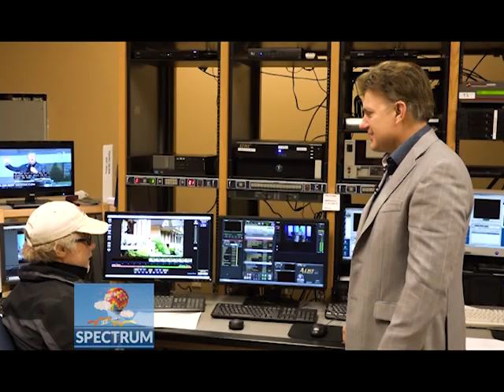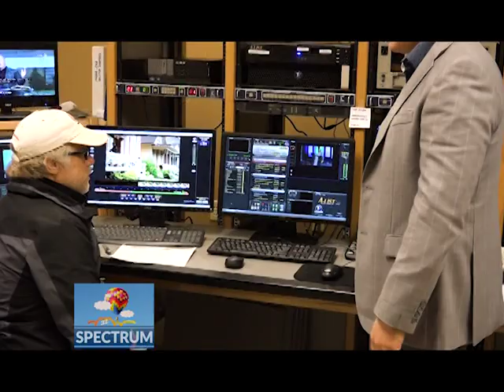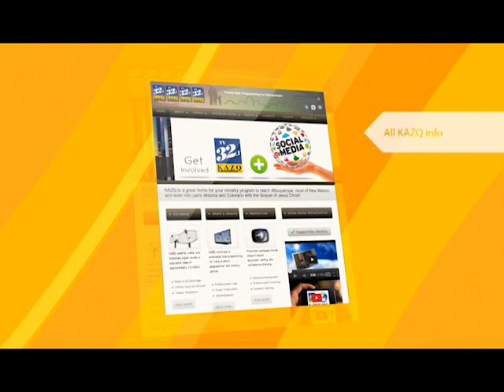Spectrum Daily 01 29 19 MC Giving